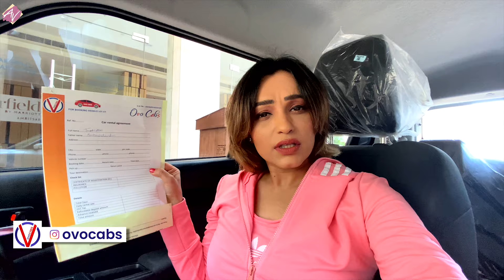Amritsar To Dharamshala | Solo Road Trip | Aarya Vora Vlog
Do Watch -